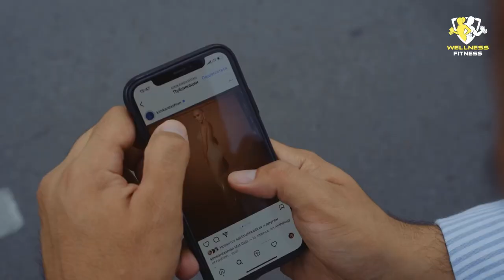Wellness Fitness da serial 1 qisim